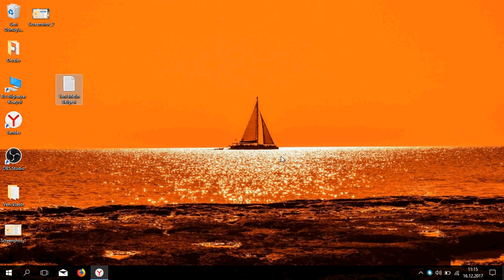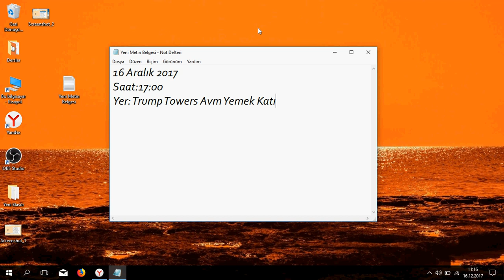16 Aralık 2017 İstanbul Buluşması Yer ve Saat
istanbul Buluşması (16 Aralık saat 17:00) Yer Değişikliği: Buluşma noktası Trump Towers olarak değiştirildi, Trum towers avm yemek katında olacağız, Cevahirde ki hafta sonu kalabalığından dolayı böyle bir değişim yapıldı, bilmeyenler için Trump Avm Mecidiyeköy metrobüsten indikten sonra Şişli çıkışının sol tarafında. Direkt metrobüs durağı içerisinden avmye ulaşabilirsiniz. Cevahir'e de 5 dakika yürüme mesafesinde, yani değişiklikten son anda haberi olanlarda hemen aramıza katılabilirler :)